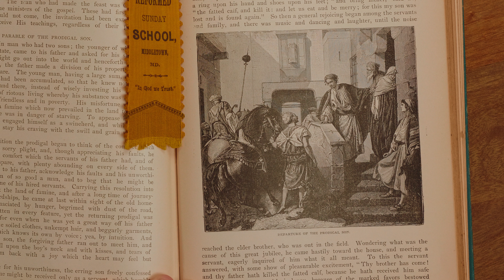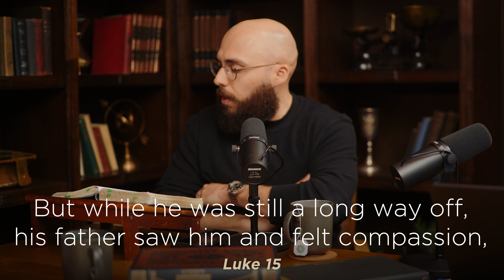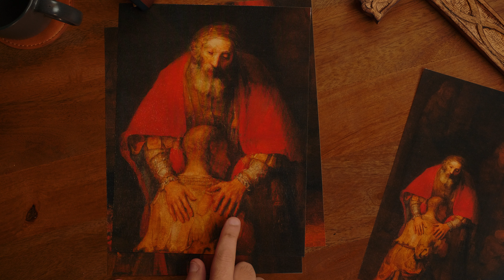Prodigal Sons: Pride, the Entitlement Epidemic, & Redemption | LINEAGE | Ep. 05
On this episode of the Lineage Podcast, join our panel as we discuss the tale of the TWO sons. This story, found in the book of Luke, is most notably known as the Parable of the Prodigal Son.

HOWEVER, the Prodigal Son is not just about the wayward son or the forgiving father, but also about the often overlooked elder brother. It’s a tale of two sons, reflecting the dynamics between the Pharisees and the sinners in Jesus' time.

The story highlights Jesus' compassion and approachability, contrasted with the pride and self-righteousness of the Pharisees.